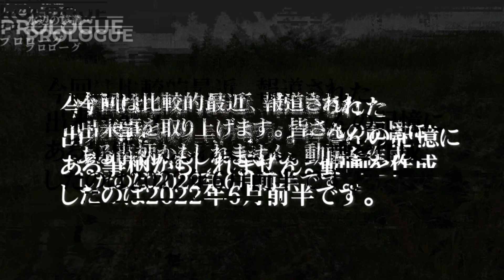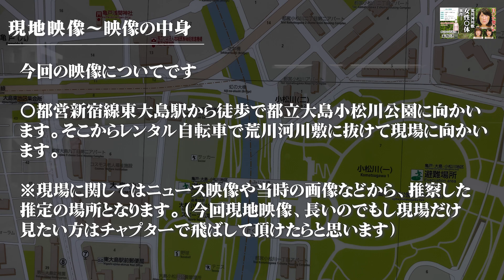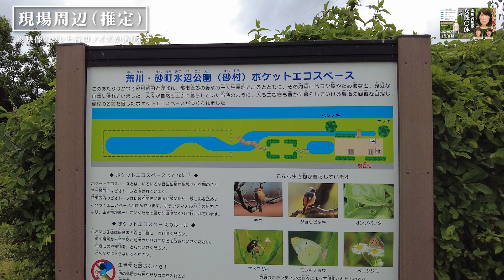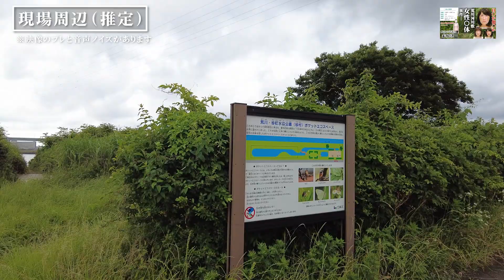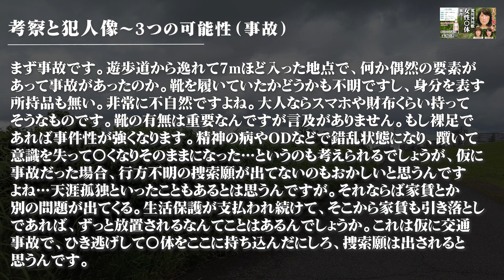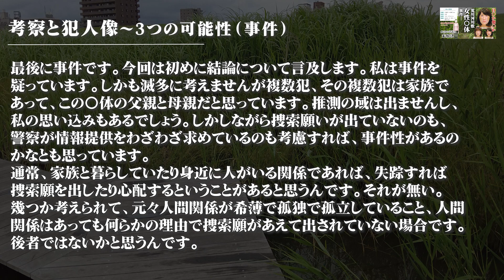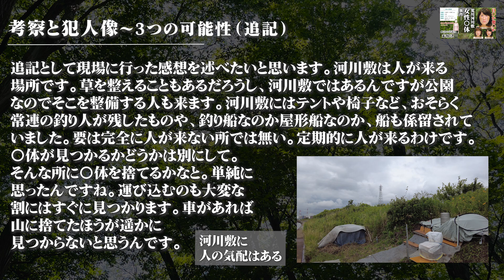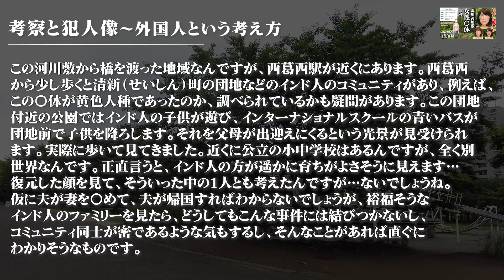【未解決事件】荒川河川敷女性〇〇事件（2016年6月）現場映像も交えて考察。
2016年6月26日、東京都江東区東砂の荒川河川敷で女性の
〇〇が発見されます。身元不明であり2022年の6月3日に
警視庁が報道機関を通じて情報提供を求めました。記憶に
新しくニュースを見た方も多いかもしれません。
今回はこれを深堀していきます。

ポイント

オープニング0:00
目次0:34
〇件概要0:49
〇件詳細2:31
現場映像8:49
現場映像～公園とサイクリングロード11:46
現場映像～現場周辺21:35
現場映像～現場付近脇道草むら28:35
考察と〇人像～3つの可能性など37:24
考察と〇人像～〇人像と身元56:57
編集後記62:45

これからも濃い動画を作成して参ります。